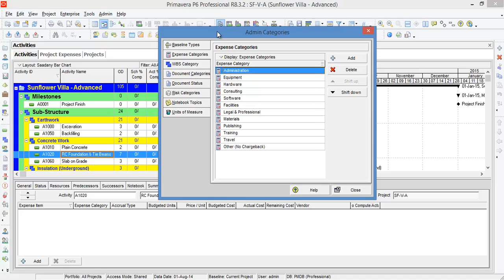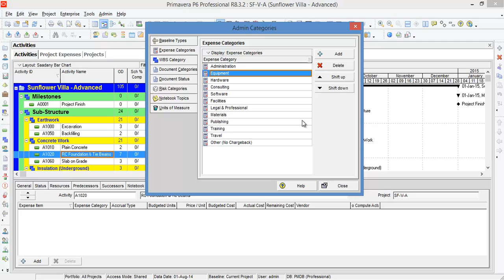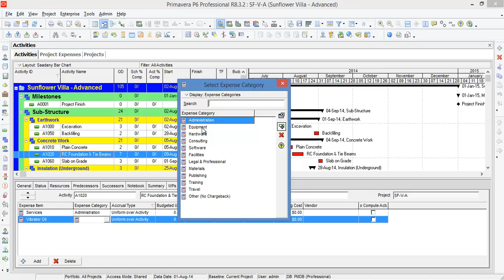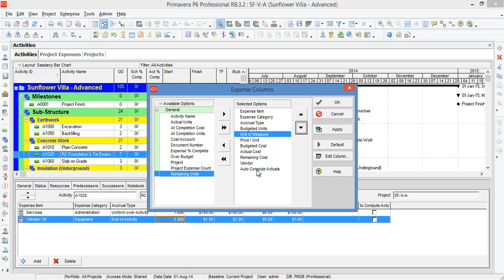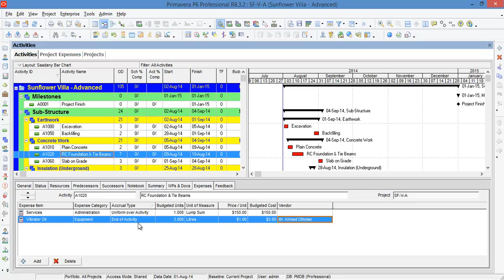Primavera P6 R8.3 - Advanced Level (06/25 - Expenses)